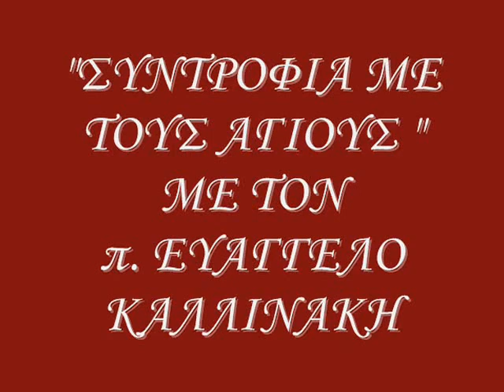1 5 "ΣΥΝΤΡΟΦΙΑ ΜΕ ΤΟΥΣ ΑΓΙΟΥΣ" 2014-2015